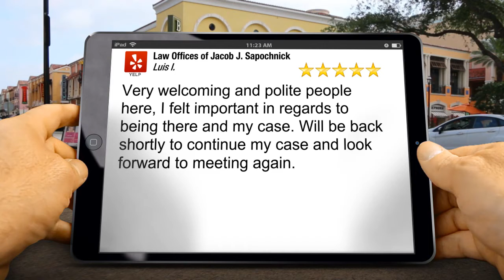Law Offices of Jacob J. Sapochnick San Diego Terrific Five Star Review USA Immigration Lawyer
Excellent Rating

Very welcoming and polite people here, I felt important in regards to being there and my case. Will be back shortly to continue my case and look forward to meeting again.

Law Offices of Jacob J. Sapochnick
1502 Sixth Ave
San Diego CA
92101